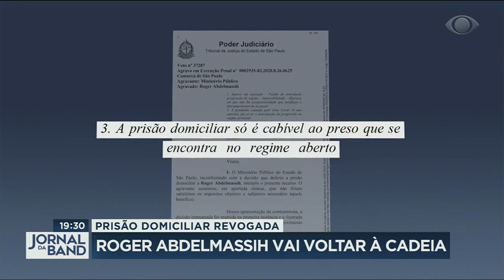Prisão domiciliar revogada: Roger Abdelmassih volta para cadeia no interior de SP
O ex-médico retorna para a prisão, depois de ficar quatro meses cumprindo pena em casa. A decisão do Tribunal de Justiça de SP reacende o debate sobre a liberação de presos durante a pandemia.